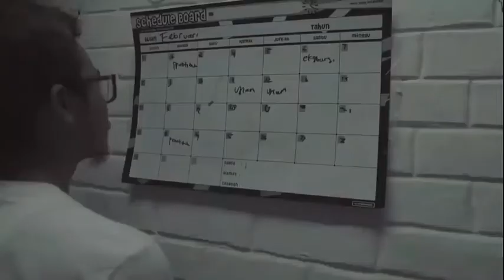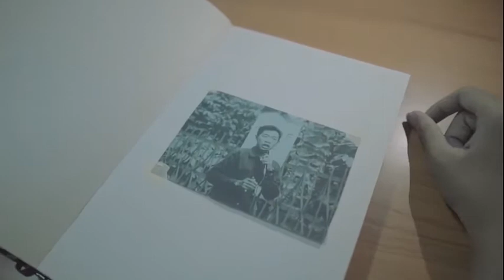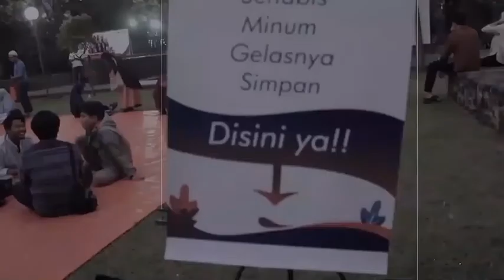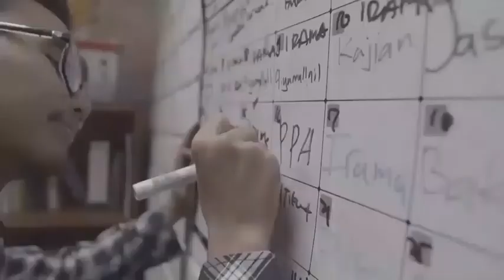Teaser OPREC P3RI 1441 H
Ada yang telah berlalu, dan ia akan segera kembali. Merindukannya bukan berarti memberikan kesempatan kepada diri untuk terpuruk lagi dan lagi. Semangatnya, harus tetap menyala meski ia telah terlewati, hingga kita akan menemuinya lagi